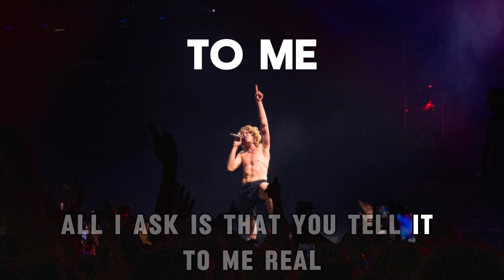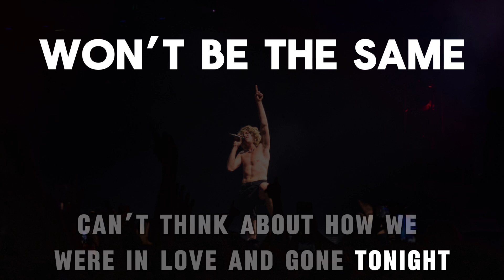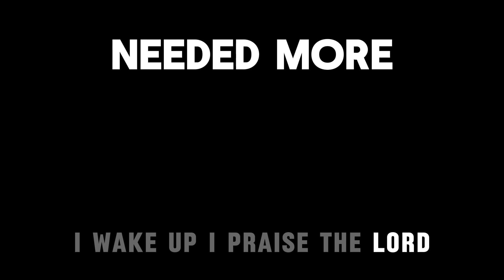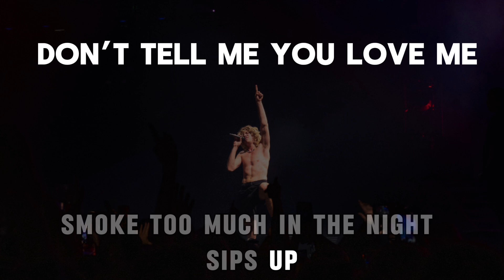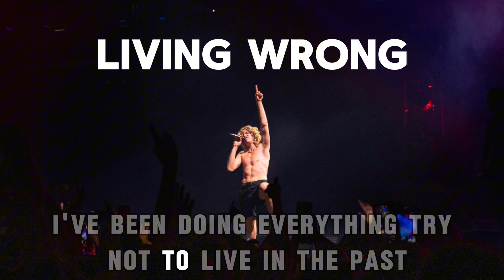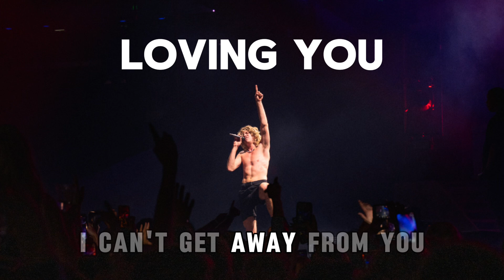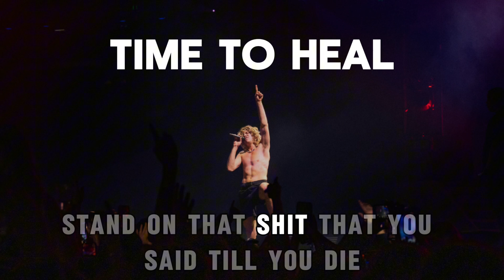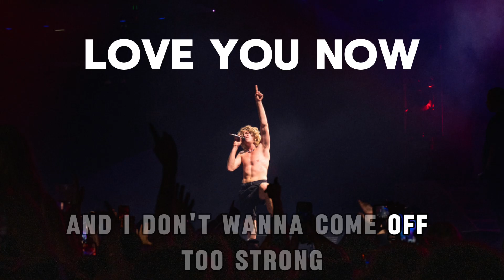The Kid LAROI's Best Snippets (2020-2024) | Lyrics Compilation